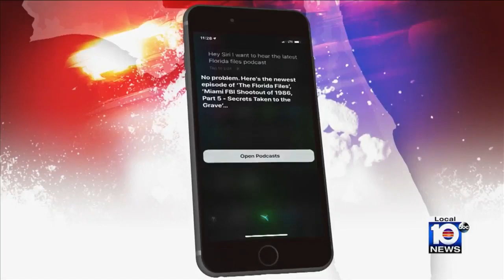Local 10 News Brief: Afternoon Edition 9/05/19